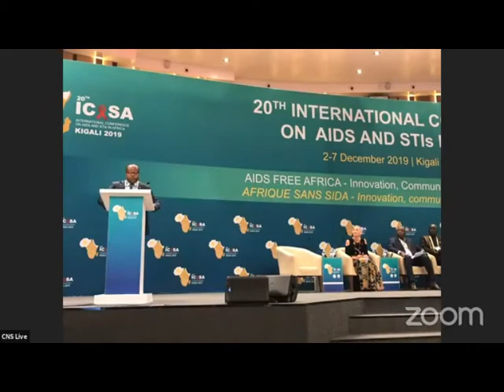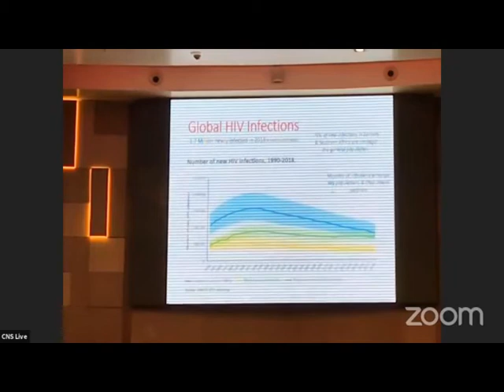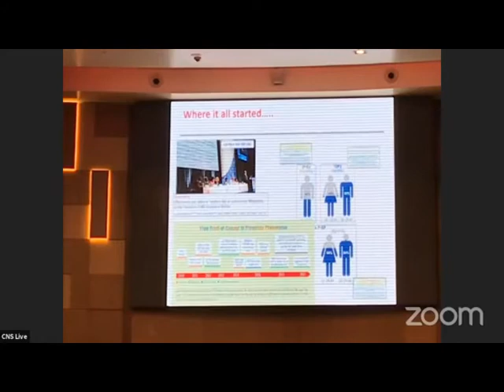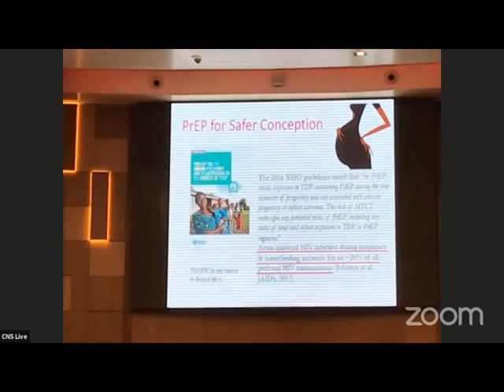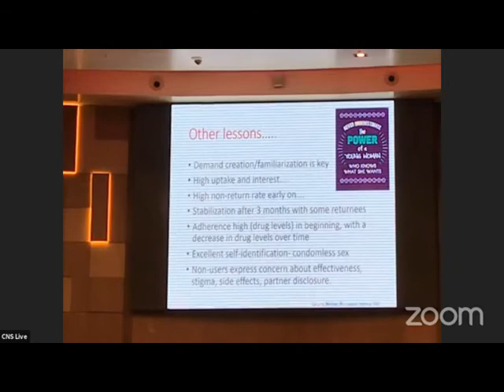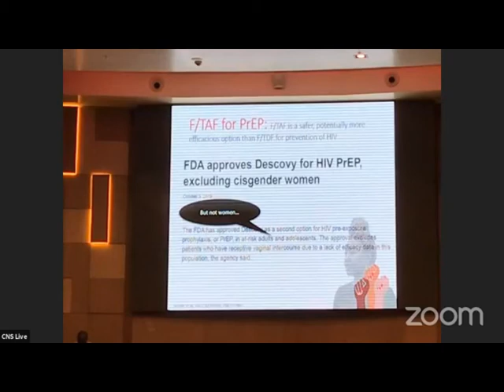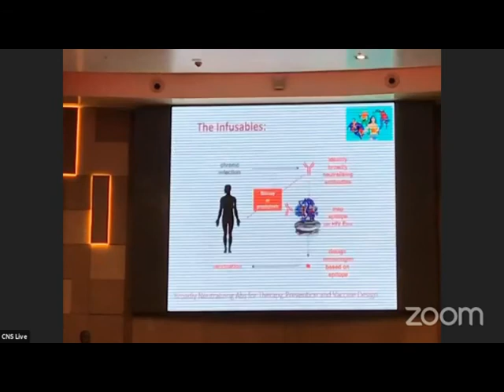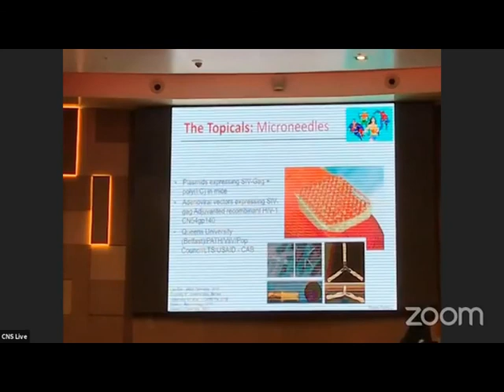ICASA 2019 Plenary Speaker - Prof Linda Gail Bekker(Operationalizing the implementation of ...)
ICASA 2019 Plenary Speaker - Prof Linda Gail Bekker(Operationalizing the implementation of innovative biomedical prevention (PrEP, microbicides, and long acting ARVs))